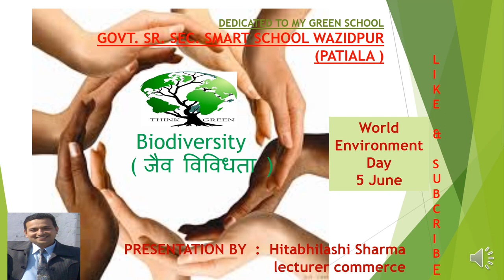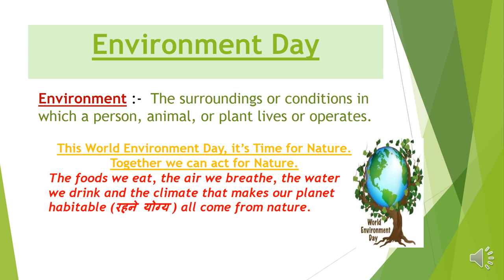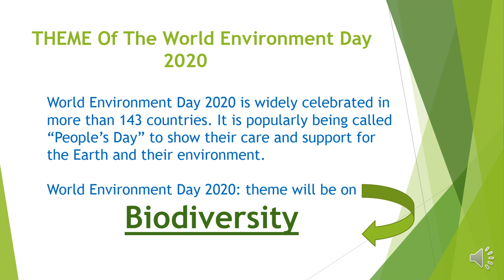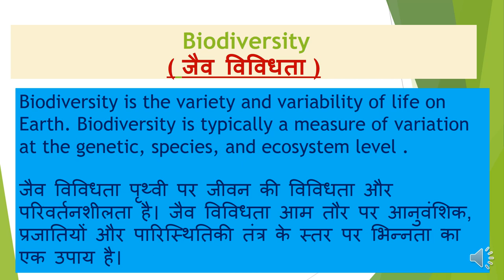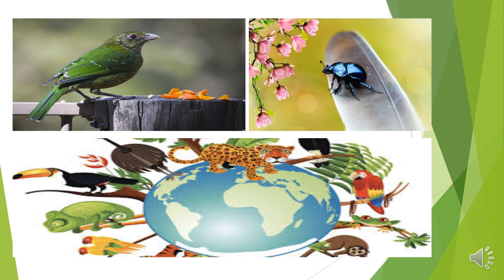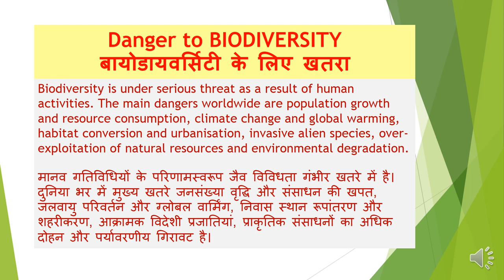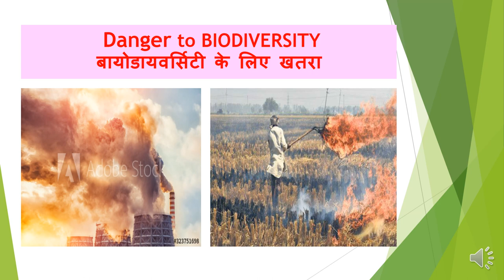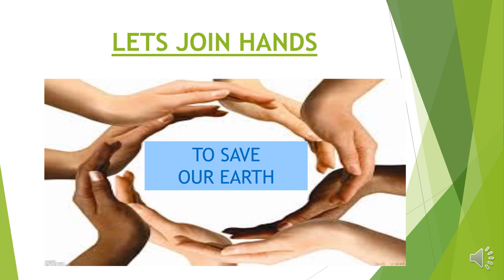World Environment Day June 5 (Biodiversity)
hello friends this video is dedicated towards our EARTH /Nature on the eve of world environment day on 5th of June every year. concepts of Biodiversity and environment are explained in detail. special emphasis is on endanger to our biodiversity ...what are the reasons ... how can we save our motherly earth. types of pollution impact of pollution and how we can reduce pollution.